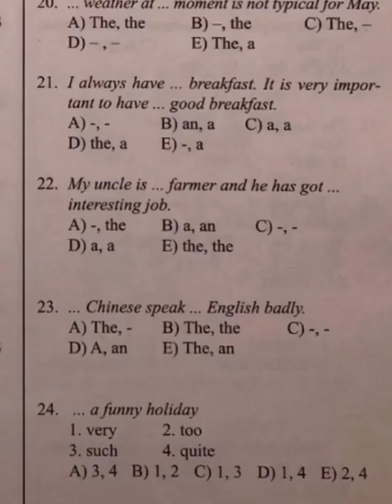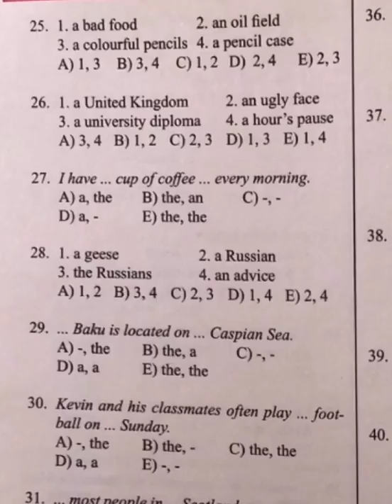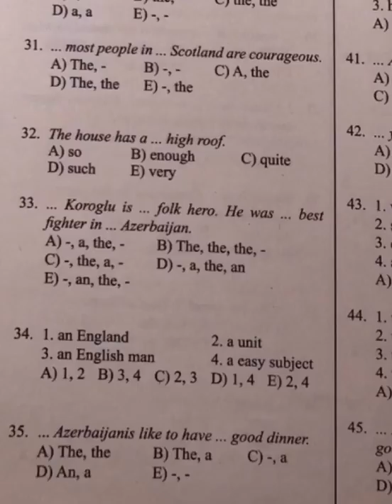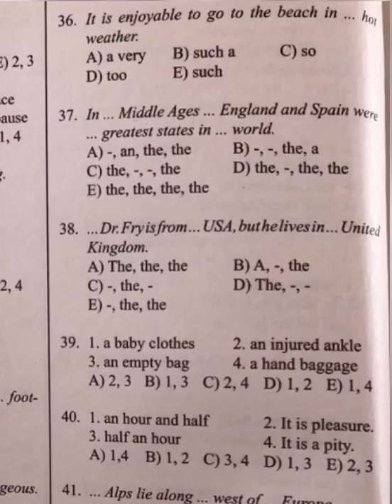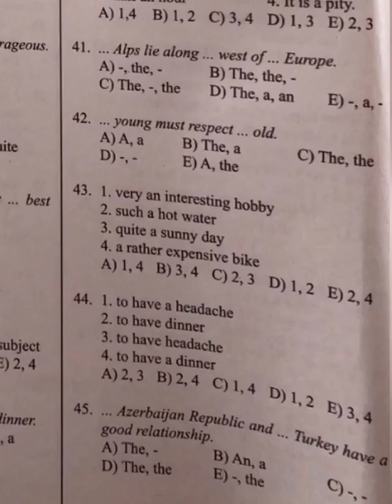Article 2 Güvən test bankı